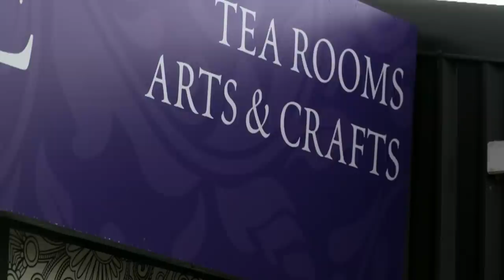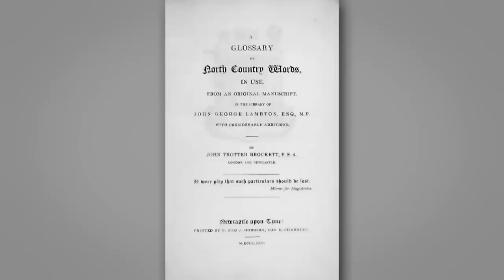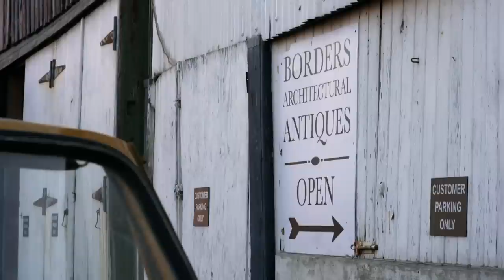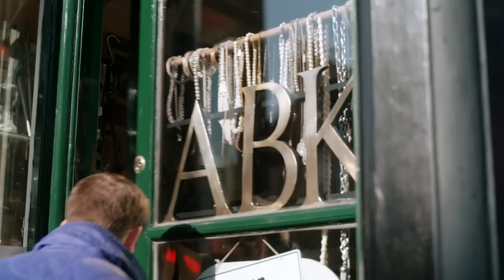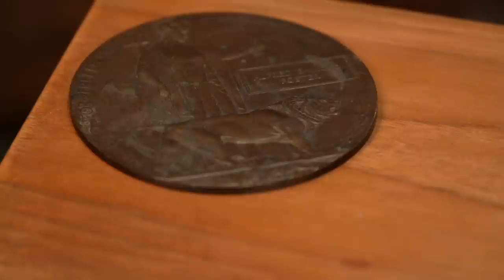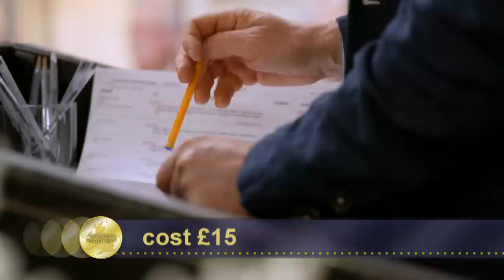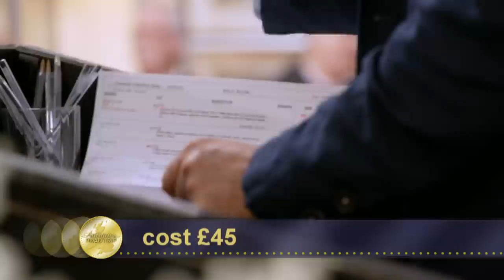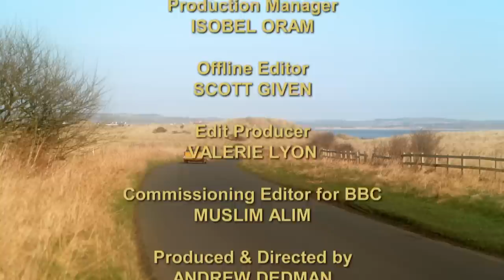Phil Serrell and Tim Medhurst | Day 1 Season 21 | Antiques Road Trip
Phil Serrell and Tim Medhurst traverse the Scottish border. Both try to make a profit from militaria as they do battle at auction in Edinburgh. Plus, Phil ends up in a hedge.